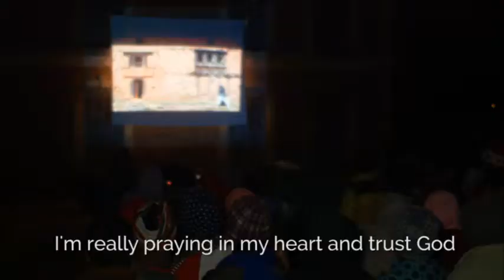Nepal Film Premiere | Update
In January 2014, "Bijay", our evangelistic movie for Nepal premiered in Kathmandu.  This was a movie filmed almost one year ago.After the premiere, a group took the film to the village where the movie was shot.